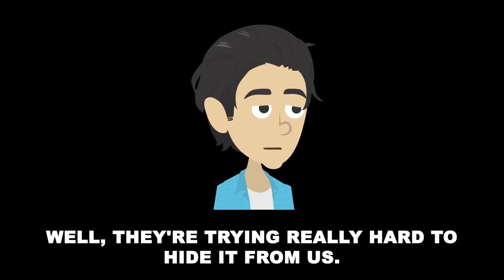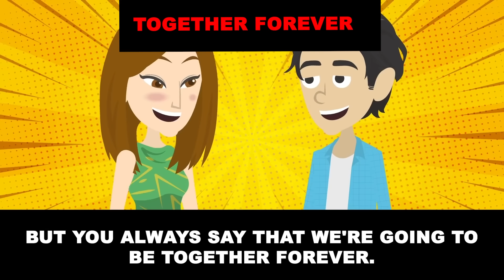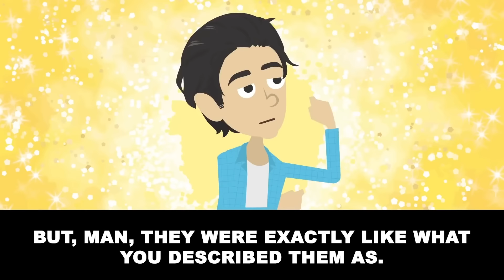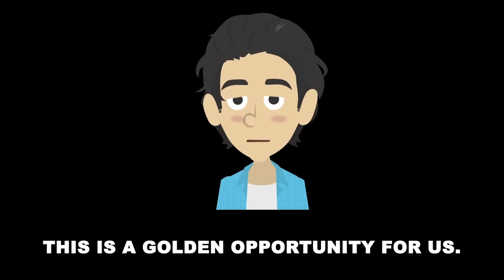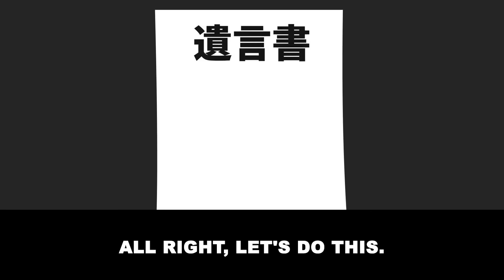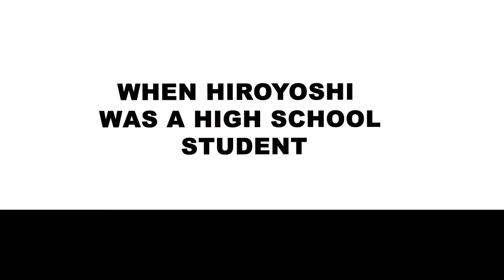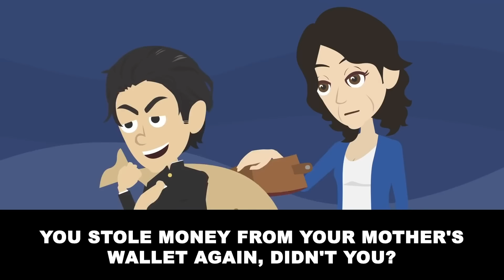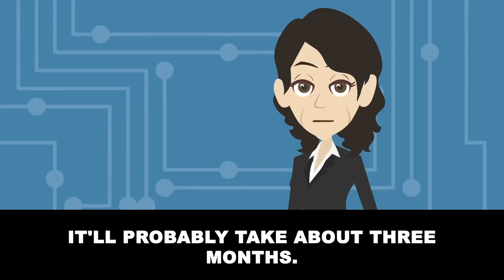My brother demanded that he inherit everything so I let him but... [Text Animation]